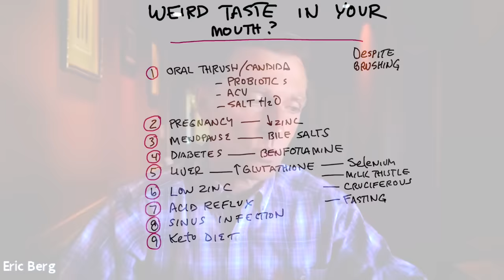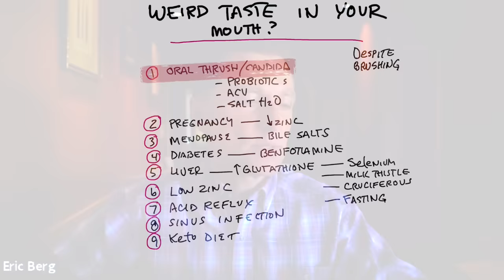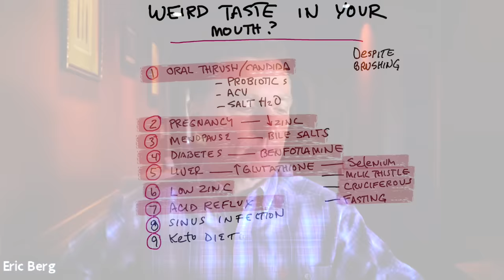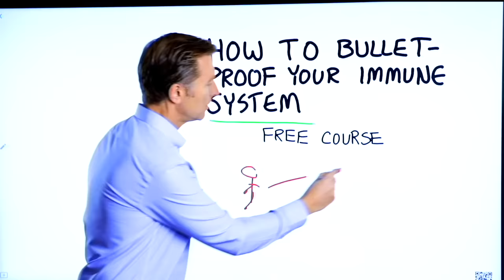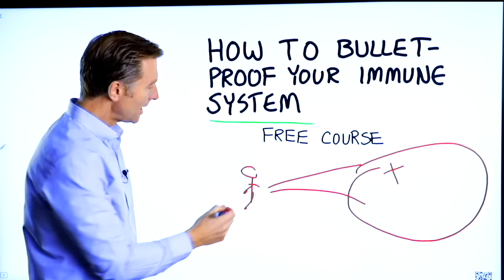Weird Taste in Your Mouth: 9 Causes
If you have a weird taste in your mouth, this could be why!

Timestamps
0:00 Why do I have a weird taste in my mouth?
0:10 Causes of a weird taste in your mouth
4:37 Bulletproof your immune system *free course!

Today I want to help you identify the root cause behind a weird taste in your mouth.

What could be causing a weird taste in your mouth:
1. Oral thrush/candida
Remedies:
 • Liquid non-dairy probiotics
 • Apple cider vinegar mixed in water
 • Rinse your mouth with sea salt mixed in water
 • Correct your diet

2. Pregnancy (decreased zinc)
Remedies:
 • Take zinc
 • Consume foods high in zinc (oysters, red meat, and many others)

3. Menopause
Remedy:
 • Bile salts

4. Diabetes
Remedy:
 • Benfotiamine

5. Liver problems
Remedies:
 • Selenium
 • Milk thistle
 • Cruciferous vegetables
 • Fasting

6. Low zinc
Remedies:
 • Take zinc

7. Acid reflux
Remedies:
 • Apple cider vinegar
 • Betaine hydrochloride

8. Sinus infection
Remedies:
 • Use a neti pot nasal rinse

9. Keto diet
In the transition phase, when you’re adapting to keto, you could get a temporary bad taste in your mouth that’s similar to acetone.

I hope this helps explain why you have a weird taste in your mouth.